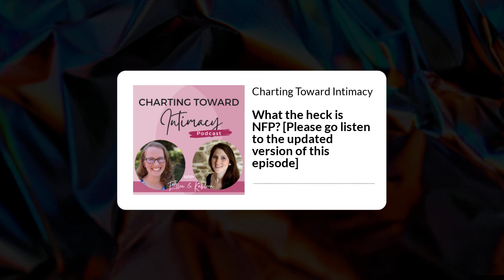What the heck is NFP? [Please go listen to the updated version of this episode] | Charting...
Oh hi there! You have found the first ever episode of Charting Toward Intimacy. Guess what, I've learned a lot since I started this podcast and some of the information in this episode isn't exactly correct. I'd love for you to take a look at some of the more recent episodes of the podcast and the updated version of this episode with the same name that was put out about a year and a half after this episode.

Thanks for understanding that we're all human and we all grow and learn!

Best,
Ellen Holloway, Host of Charting Toward Intimacy

Need a quick introduction to NFP? In this episode, we give a quick overview of NFP including fertility awareness and the discernment and prayer with your spouse and God.

Ellen Holloway is the host of Charting Toward Intimacy, she and her husband Kurt (featured in this episode) are instructors in the Symptopro symptothermal method of Natural Family Planning.

Looking for support around sexuality, NFP, sexual ethics, or something we talked about in this episode?

NFP/FA Mindset coaching and NFP Method Match coaching might be for you! Wondering what that is? or book a free 10 minute discovery call.
If you are interested in booking a coaching session with Ellen,